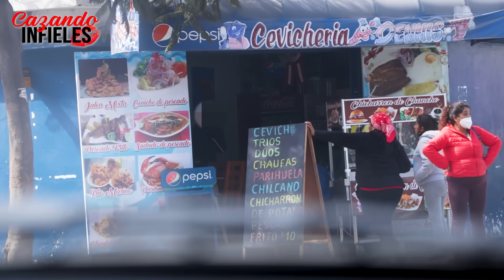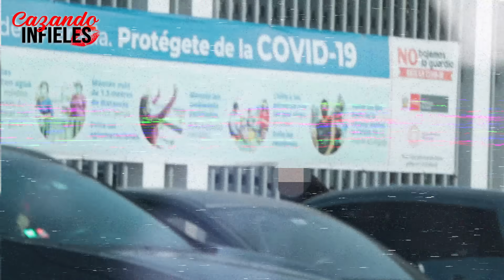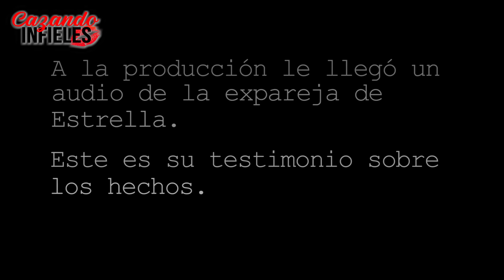El episodio mas triste del mundo 😭💔 Cazando infieles Perú Ep 48 -T1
La señorita se contacto nosotros para poder darle seguimiento a su pareja para demostrar si era infiel o no , Las dudas siempre existen ! 💔